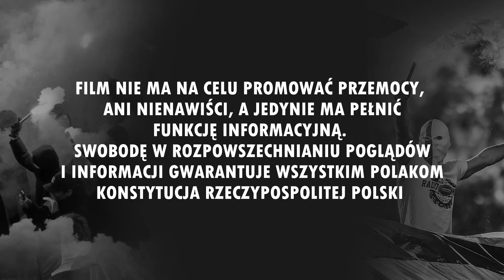Piłkarze ŁKS-u przed derbami Łodzi [LEKTOR] (16.09.2020 r.)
Widzew Łódź - ŁKS Łódź (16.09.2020 r.)